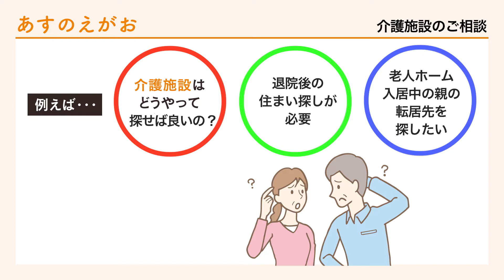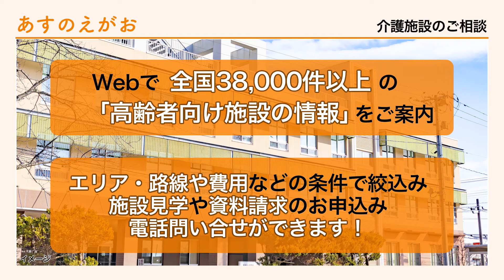「あすのえがお」介護施設のご相談 | アクサ生命保険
あすのえがおのサービス紹介動画　（介護施設のご相談）